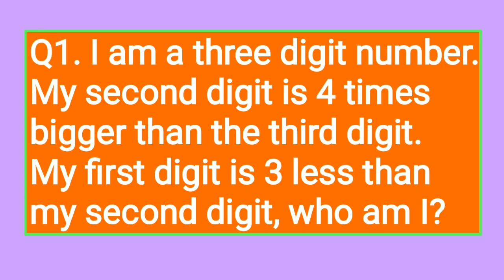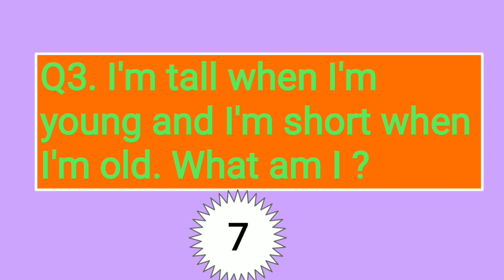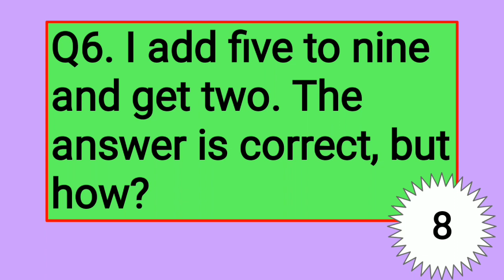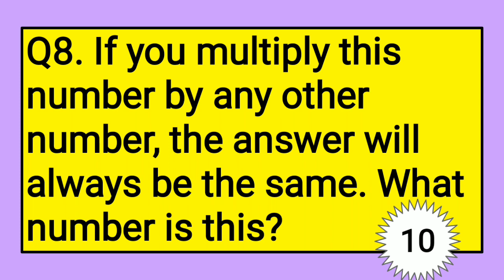Math Riddles//Math Puzzles//Easy Math Riddles//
Riddles are always a great way to have fun with friends, as well as to kill time when alone!

We present you with the best and most fun math riddles. All of these riddles are based on real math concepts and logic.